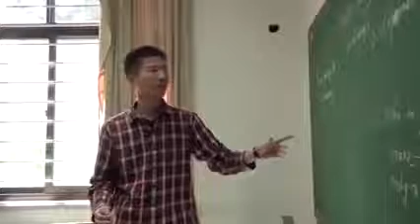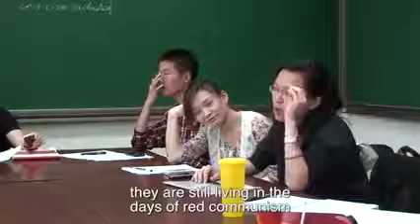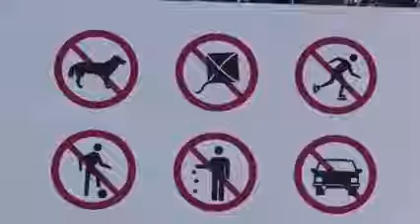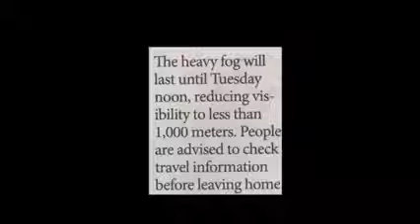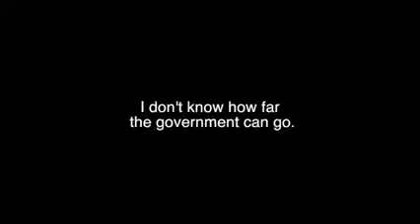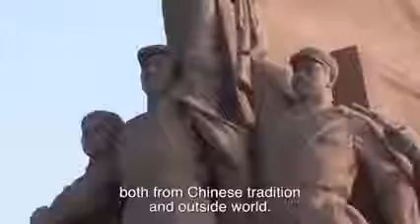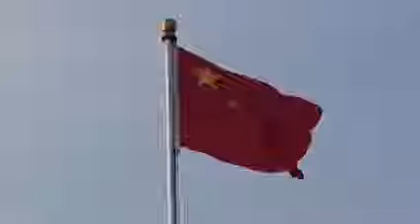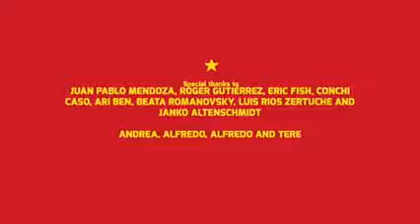Megastructures Documentary HD - THE INCREDIBLE RISE OF CHINA